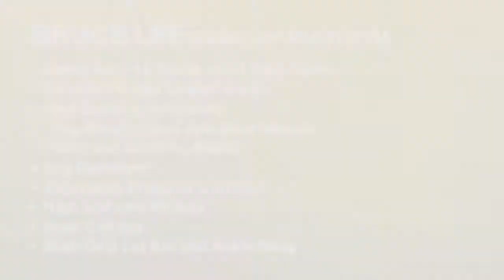Bruce Lee Signature Gym - Fitwinkel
Met de Bruce Lee Signature train je je borst, schouders, benen en rug. Het ergonomische design maakt het mogelijk om verschillende spiergroepen te trainen. Dit krachtstation is geschikt voor: Opbouw van spieren, definitie van spieren, krachttraining, fitter worden, gewicht verliezen, core training en elke andere sportgerelateerde krachttraining.

Bij Fitwinkel kun je alles vinden om jouw persoonlijke sportieve doelen te bereiken. Zo hebben we alles op het gebied van fitnessapparatuur en fitnessartikelen. Ook kun je hier terecht voor fitness kleding en voeding. Vragen? Wij geven je graag vrijblijvend deskundig advies in één van onze winkels of online via de chat!